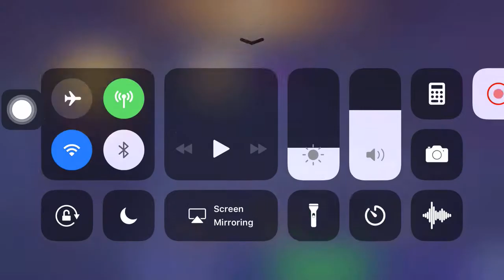មានជីឡុងម្នាក់ទប់ទល់និងអូនដាមិចរួច? [Khmer Mobile Legend] EP/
ស្វាគមន៍មកកាន់Chanel របស់ខ្ញុំ
         ការលេងហ្គេមគឺជា ការកំសាន្តមួយដោយមិនសូវចំណាយលុយនោះទេ។ ដូចច្នេះសូមរីករាយកំសាន្តជាមួយវីដេអូហ្គេមរបស់ខ្ញុំដូចជា៖
-PUBG MOBILE
-MOBILE LEGEND
-RULE OF SURVIVAL
-FREE FIRER
និងវីដេអូហ្គេមល្បីៗផ្សេងៗទៀត។ យើងខ្ញុំនិងព្យាយាមធ្វើវីដេអូរហ្គេមជាប្រចាំថ្ងៃ និងកាន់តែល្អជាងមុន។ សូមអធ្យាស្រ័យចំពោះកំហុសខុសឆ្គងណាមួយ។
លោកអ្នកអាចទាក់ទង់មកខ្ញុំតាមរយៈ

         Gaming is a fun entertainment game. So, enjoy video games such as:
-PUBG MOBILE
MOVIE LEGEND
-RULE OF SURVIVAL
-FREE FIRER
And other popular video games. We will try to make everyday and better video games. Please forgive any mistakes.
My social Medea:
Please do not forget to subscirbe and click the bells to get the newest video first
Thanks for your time and sorry for some mistake.
I do it on:
-iphone 6plus 120gb
-Include Sound Remix DJ on SPLAC
Tage:
game theory,
game of thrones season 8 episode 3,
game master
mobile legends,
-Tag To khmer You tuber៖
BroKH
Brokh Daily
Brokh Daily Game
Khmer   bottle Game
Video Khmer Bottle Game
VPROGAME daily gamer videos
Seak Gaming Seak vlogger Liminho
Ling Gaming Videos Game khmer funny
The troll cambodia funny videos
troll samkok videos daily
BroNinJa TRB
-Idol gamer
Dhyfina
Ranits Gaming
War3Star